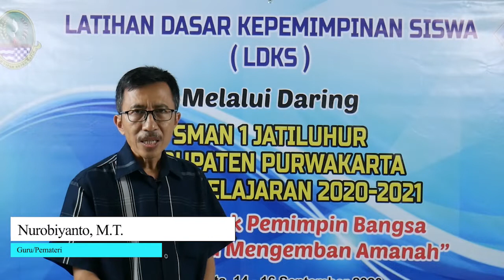Kepemimpinan - Nurobiyanto, M.T LDKS2020-2021